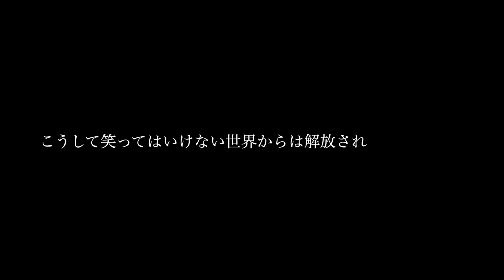笑ってはいけないテラスハウス#2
【コラボ】

★財部亮治
　【陰キャ達がイキった結果がひどいwwww】No,1つっぱり選手権！ - "男の勲章" ドラマ『今日から俺は！！』主題歌カバー feat.よかろうもん、くまみき

【Pick Up Songs】

【アカペラメドレーシリーズ】

【Daichi beatboxer 】

【よかろうもん オリジナルソング】

【よかろうもん 話題のカバーソング】

【わちゃわちゃ動画】

★【即興】４人でループステーションやってみたらカオスな仕上がりになった

【よかろうもん beatbox】

【Daichi beatboxer Channel】

★Daichi VS HIKAKIN Beatbox battle game

今年はオリジナル楽曲を毎月あげたいと思っています！
もちろんアカペラでのカバー曲もやっていきますので、コメント欄やTwitterにてリクエストなどもお待ちしております！